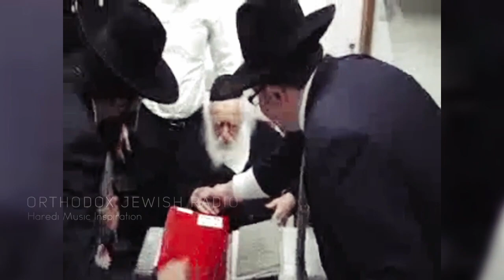Kollel Shorts: Midrash on Tisha B'Av and How To Rebuild The Jewish People (Lofi)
Midrash Tanchuma has an amazing story about King David trying to end the last exile, the one we are currently in.  There is another Midrash that explains how to end the exile and I bring the gemara in Yoma 9b that explains why we are in this exile.  How do we build ourselves up?  Find out in this video.

Biography of Reb Adam Sommer

Adam Sommer born Sept 24, 1975 is an American businessman whose main focus is Torah study.  He is the grandson of New York Real Estate Developer Sigmund Sommer.
Adam was born in Queens, New York to a German Jewish family.  He attended Duke University.

He began his career working for his family office as a construction project manager building a hotel and shopping center before moving to Manhattan.  He became acquainted with Hineni’s Rebbitzein Ester Jungreis in 2002 and began learning more seriously about his Jewish roots.  During that time, Adam learned more about frumkeit from his cousin Shemi Rokeach of the Rokeach family from Belz.

 In 2005 Adam moved to Main Land China to develop a business venture in Guangzhou China.  During the course of his 20’s and 30’s, Adam studied Taijutsu in Japan with Dr Haatsumi Maasaki, the famed martial artist, where he earned a black belt in the art.  Adam also studied kung-fu while living in the mainland.

Adam moved to Jerusalem Israel in 2013 where he began learning in the Yeshiva Dvar Yerushalayim with Rosh Yeshiva Baruch Horowitz in Har Nof.

 In 2019, Adam became the Rosh Yeshiva’s hebruta and he teaches the Yeshiva’s Yerushalmi gemara class.  Adam learns Torah full time at the Yeshiva and an after-hours Kollel.

 Adam has grown up and lived in mansions with maids and the finest foods but felt spiritually empty and began to question the meaning of material persuits as an end before seeking out Hineni.  Adam excelled in eastern martial arts for more than a decade but found that nothing in the world compares to the treasures in the Torah and Torah learning, particularly in a Yeshivish environment.

 In 2015, Adam finished the Yerushalmi shas for the first time where the Rosh Yeshiva arranged for a sium at the home of Rabbi Kanievski to celebrate.  At the sium, Rabbi Kanievski gave Adam a blessing to finish the whole Torah each year.

 In 2016 he finished the Bavli Shas for the first time and Yerushalmi shas in 350 days, along with the Tanakh, Shulchan Aruch and Mishnah.

 Since then, he completes the Bavli Shas, Yerushalmi Shas, Mishnah, Shulchan Aruch, Midrash Rabbah and Tanakh each year according to a learning program arranged by Rabbi Ezriel Auerbach.  In 2018, Adam was tested on the Yerushalmi Shas by the Rosh Yeshiva of Meir Yeshiva.

Adam describes looking at pages of the Yerushalmi as seeing the letters sparkle, catch on fire, and then stand-up on the page and dance.  He is passionate about inspiring jews to connect with the less popular jewish classics such as those by Rabbi Shlomo Ibn Gibriol and making those ideas accessible for a general audience.

In 2016, Adam married Edna, the niece of Rabbi Nissim Yagen, where they live in Har Nof, Jerusalem.